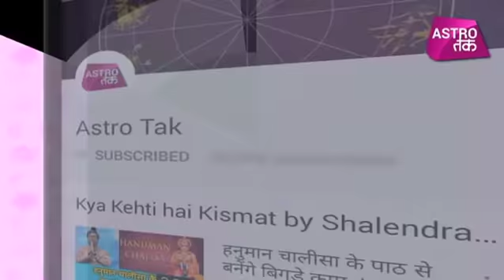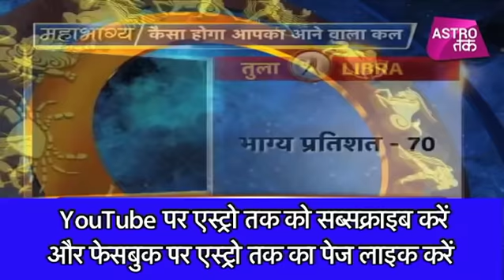07 अक्टूबर 2018 | शैलेंद्र पांडेय की भविष्यवाणी | Astro Tak